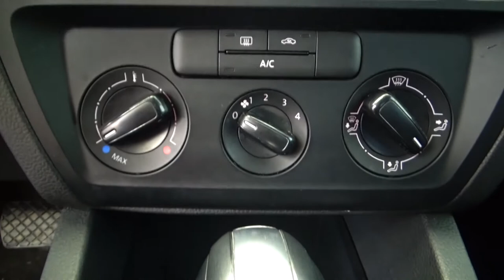Volkswagen / Jetta / 2018 - 1240